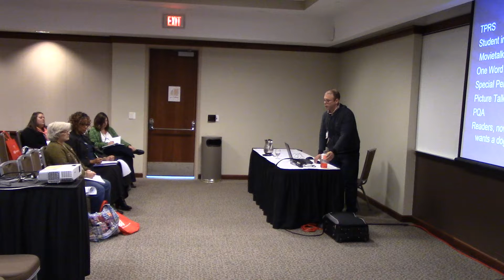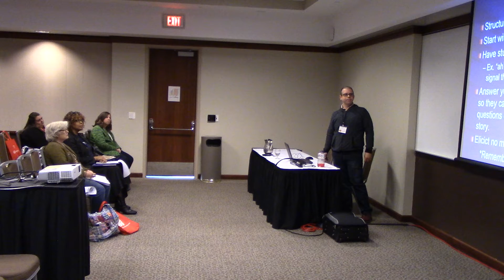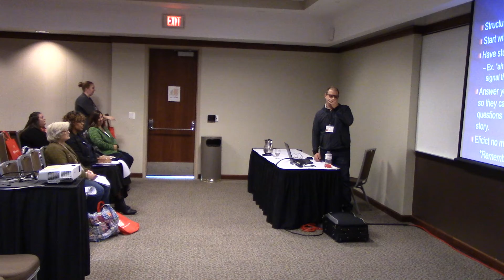MIWLA 2018 Part 3